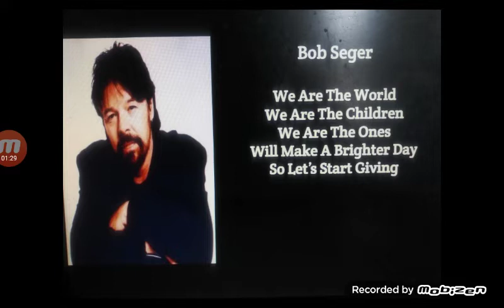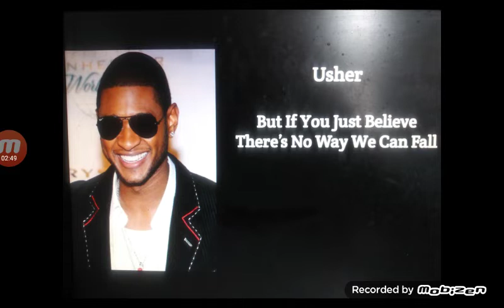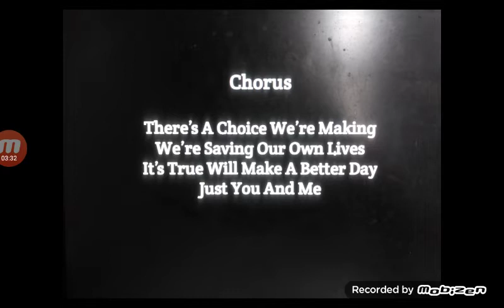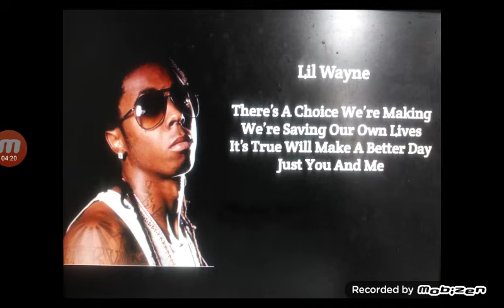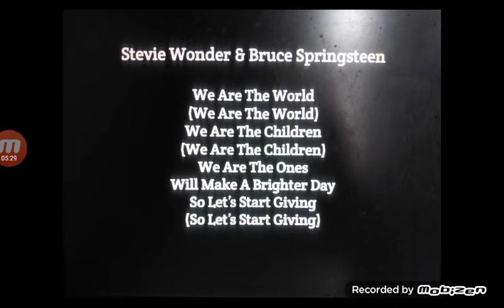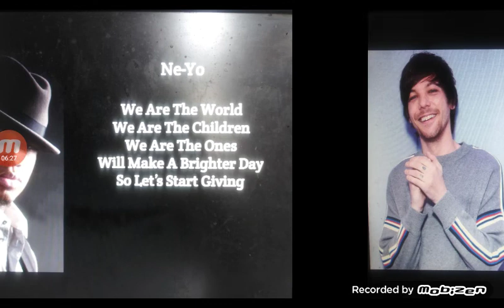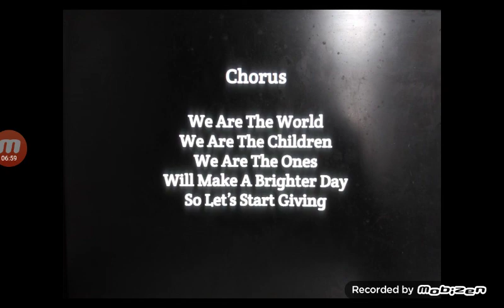We Are The World